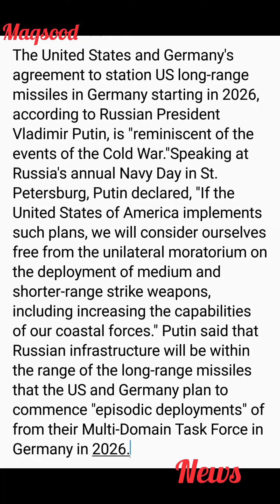Putin claims that planned US deployment of long-range missiles in Germany is reminiscent Cold War.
Putin claims that the planned US deployment of long-range missiles in Germany is reminiscent of the Cold War.
The United States and Germany's agreement to station US long-range missiles in Germany starting in 2026, according to Russian President Vladimir Putin, is "reminiscent of the events of the Cold War."Speaking at Russia's annual Navy Day in St. Petersburg, Putin declared, "If the United States of America implements such plans, we will consider ourselves free from the unilateral moratorium on the deployment of medium and shorter-range strike weapons, including increasing the capabilities of our coastal forces." Putin said that Russian infrastructure will be within the range of the long-range missiles that the US and Germany plan to commence "episodic deployments" of from their Multi-Domain Task Force in Germany in 2026.